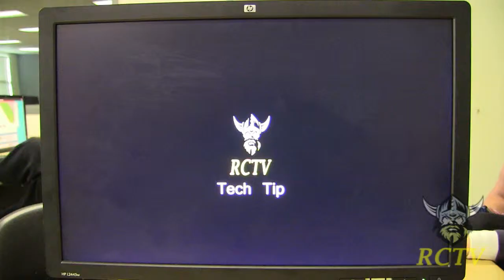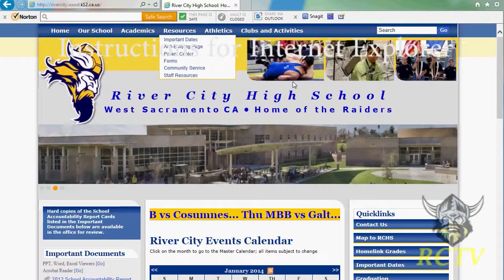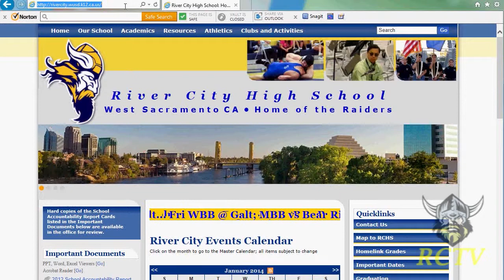RCTV 1-24-14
RCTV is produced by Advanced Video Production students at River City High School in West Sacramento, CA.